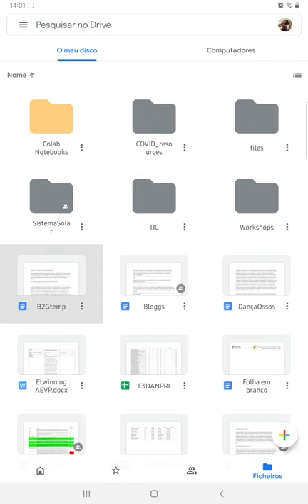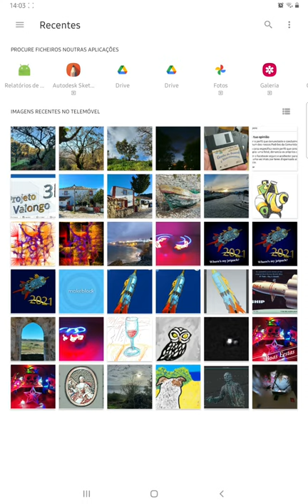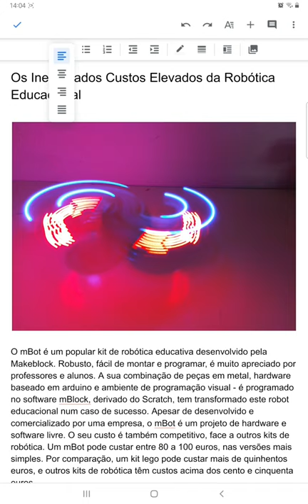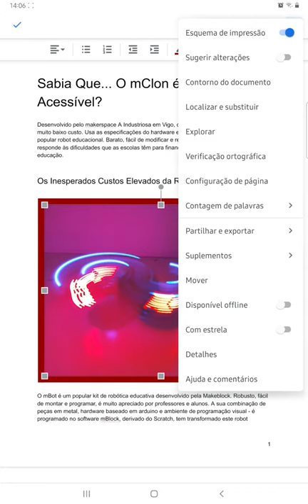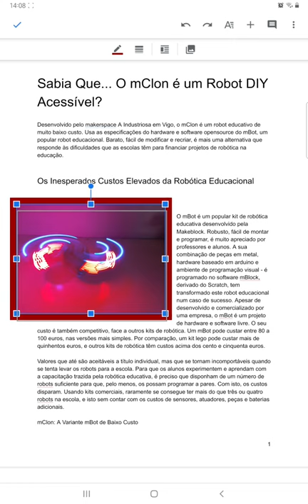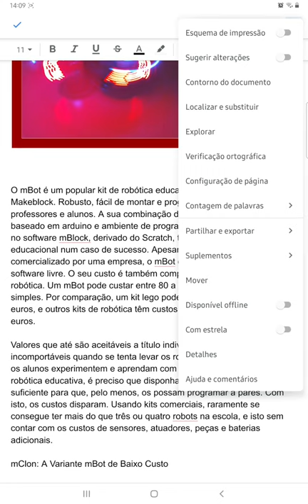Google Docs 04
Inserir imagens num documento: opções de redimensionamento e moldagem de texto.